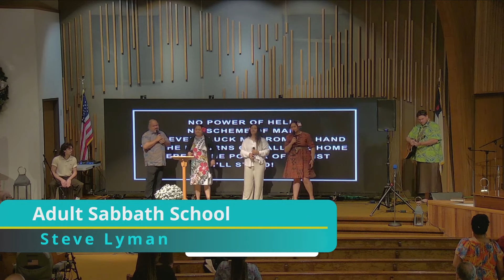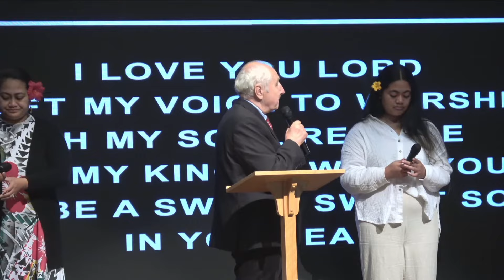Auburn City SDA Live! Aug 31 2024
A thorn & my blessing
Pastor Ofa Langi